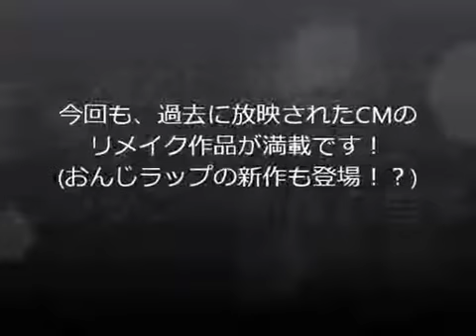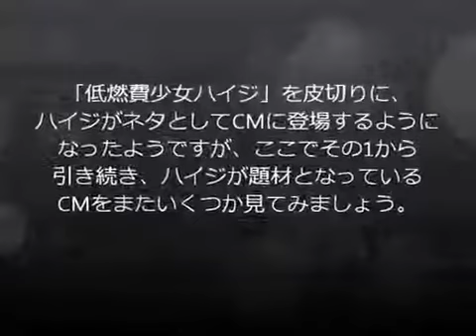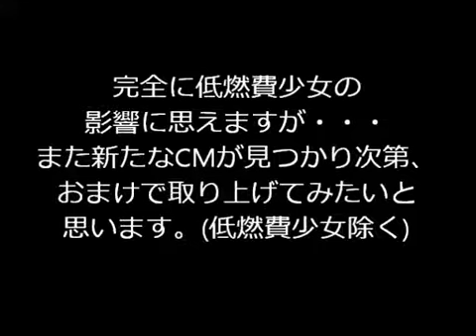Heidi Collector Swarce Museum